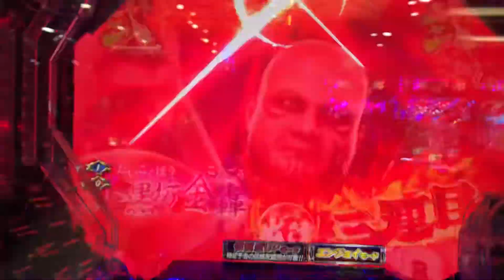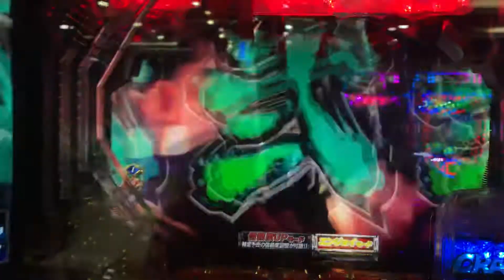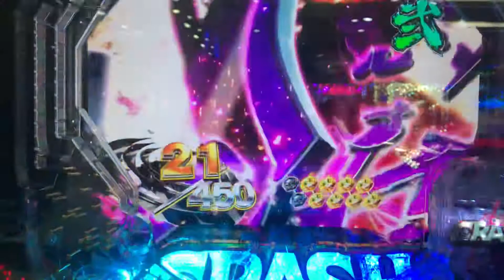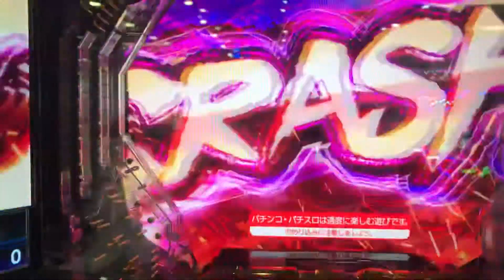必殺仕置人 真剣ZONE 激熱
確変引けない